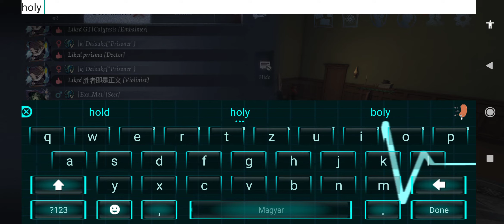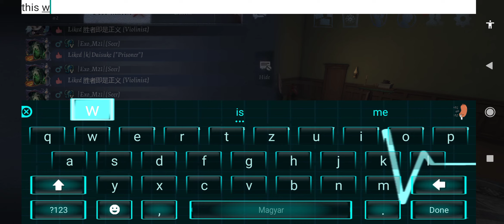Identity V 6 Cipher kite with Eliboi in Rank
H

O

L

Y

F

U

C

K

(I hope there won't be any more videos like this lol)